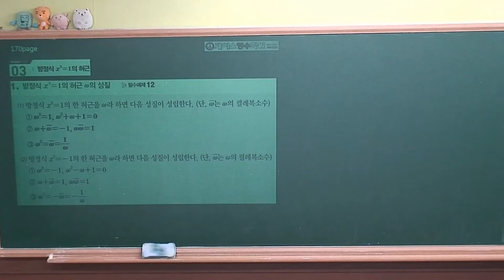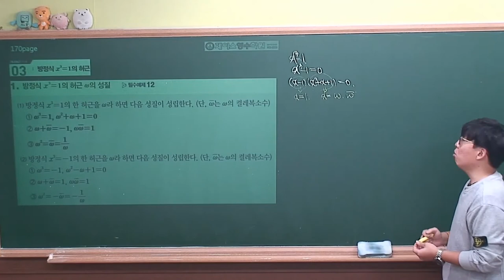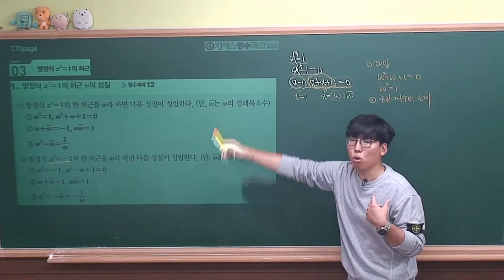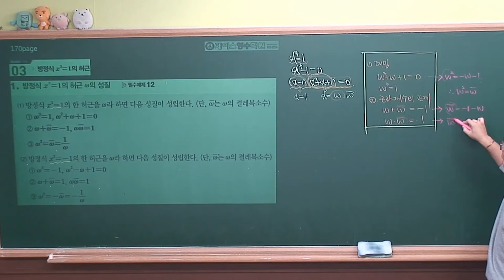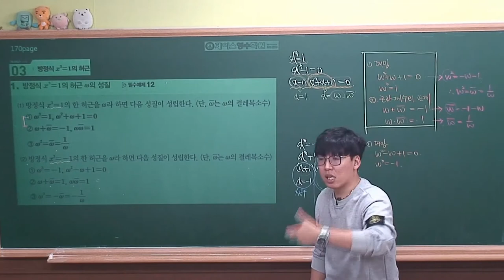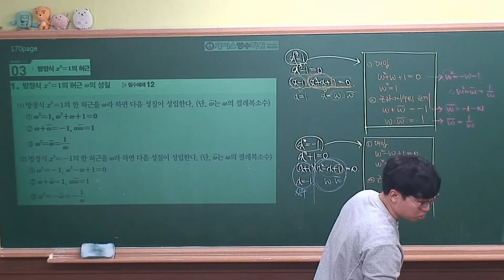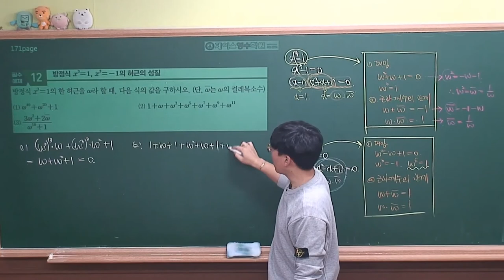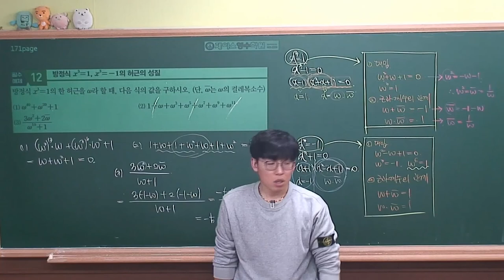[ 수학상 개념원리 증보판 ] 02-4.(3)방정식 x³=1 의 허근